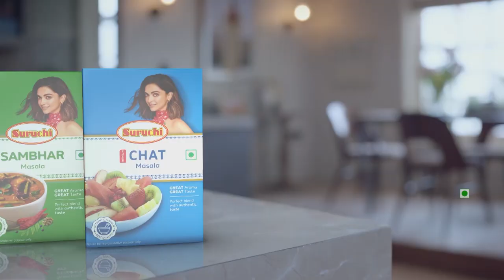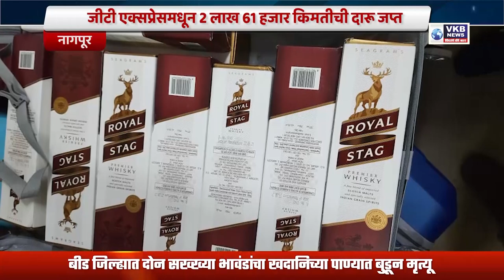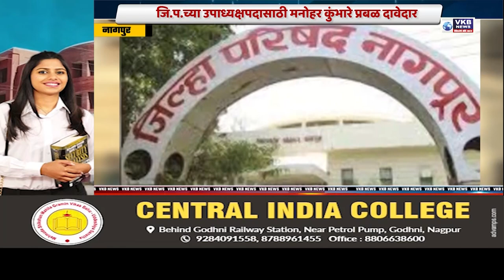8 ते 14 ऑक्टोबर दरम्यान शहरात "मिशन कवच कुंडल " | Marathi News